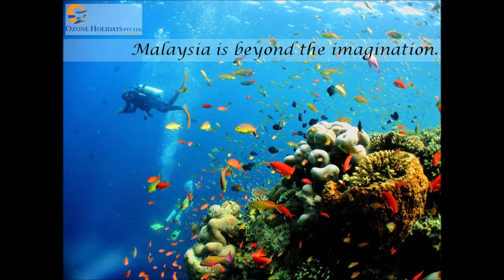Ozone Holidays -Malaysia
Ozone Holidays Pvt Ltd a Tour Operator incorporated as Private Limited Company in the year 2016 by Mr. Shekar and team with over 13 years of direct hands on experience in the area of Tailor Made / Customized Leisure Travel. Supported by a Team of professionals, Shekar and his team are committed to provide a fantastic Travel experience apart from enjoying the world of Travel them-selves from time to time!